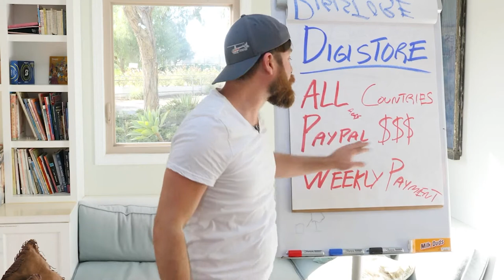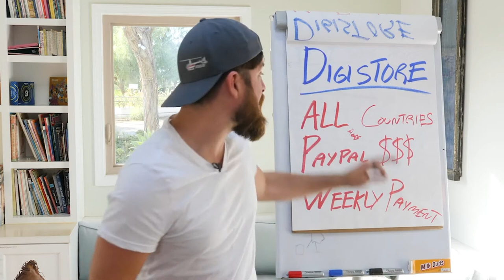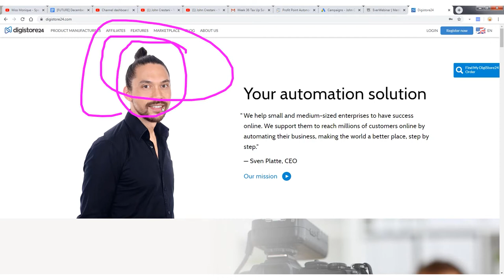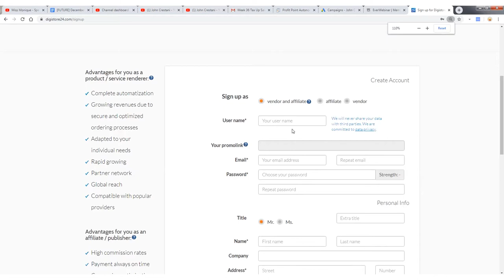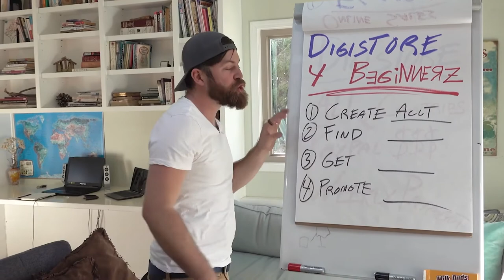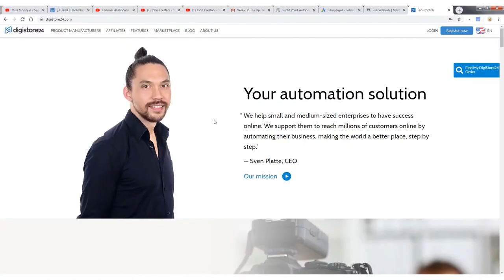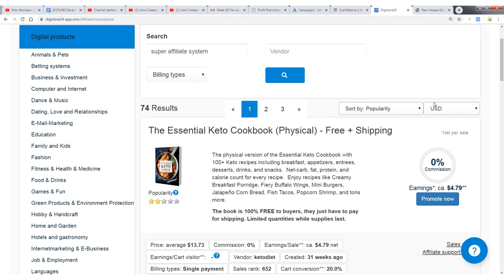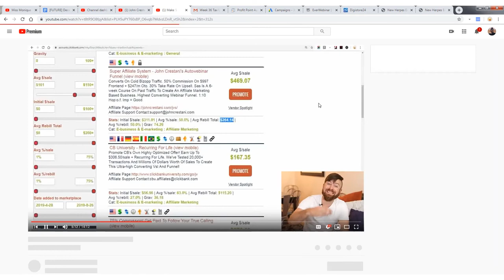Digi stores for countries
find ways to make easy money on youtube, find videos and comment on creative commentary videos and post them on my youtube channel.